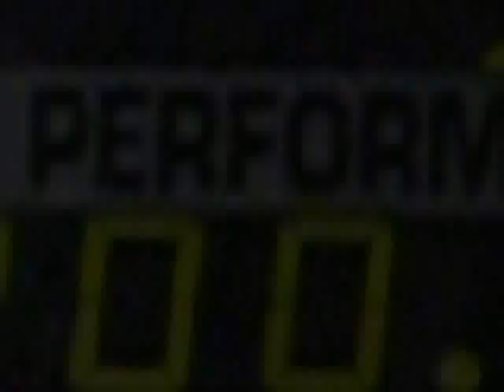Weightlifting Video Clip - Christina Aguilera (High Quality)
Hight Quality Christina Aguilera "Fighter" Version of the Panamerican Champs. Qualy.
By Mini Clipz Films